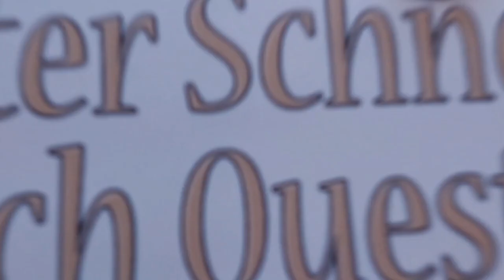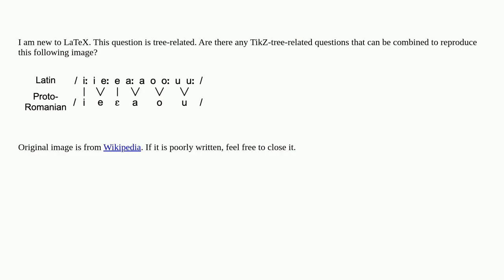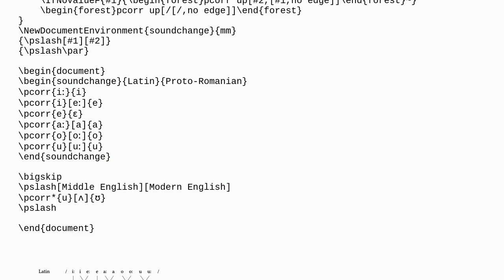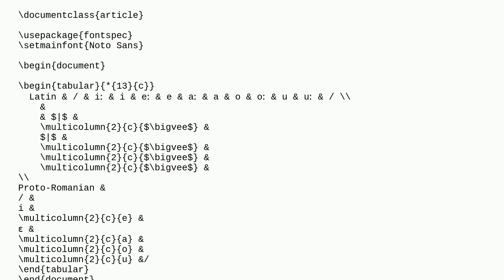Tex: Romanian vowel sound changes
Romanian vowel sound changes

A special thanks goes out to the community

  tikz-trees linguistics